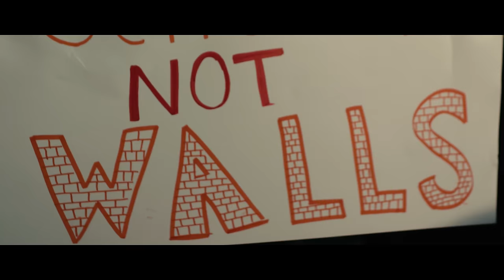Drei x Rob Young x Sharlene - Excuse My Accent | Official Video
SUBTÍTULOS EN ESPAÑOL DISPONIBLES (ACTÍVALOS)

Executive Producer: Andrei "Drei" Rosca

"Excuse My Accent" Lyrics

Cause where I'm from is a long way
Cross the water, nothing easy
Made up my mind way back when
But we on now and I ain't look back since
Excuse my accent [x4]

Marbel floors in the Taj Mahal
Cinta Costera in Panama
Brooklyn to Bucharest, one world one life one love
Come one come all come on
Wish I can hand this off
Start a chain reaction Diana Ross
You Gonna have to open these doors
You can never hold the walls we break that off
You ever wonder what  it’s like to put yourself in the shoes of a child
Nowhere to call home, cause it’s burnt to the ground
Pray to the clouds only to find locks on the doors
Freedom call in the distance went from no pot to piss in
Now we all up in that kitchen
Excuse the accent, now deal with it

Damn this so chaotic
I say damn this so chaotic
Living in the land of the free
But I’m scared that the headlights right behind me don’t get patriotic
Don’t get patriotic
I say
Don’t get patriotic
I heard them say that we come from the same place
Not matter where your from we leave the same way
Can’t put a UHaul on the back of a casket
Spent it all on some Louis Vuitton baggage
When across the axis
Little girl asking
For access
To a warm mattress
Can’t sanction a sanctuary
No way no how
We Sanctified and all praises say can’t hold us down
Think about it now

We just want some clear water
Basics, food and education
They say who you pray to, turn around now
You don’t speak my language
Is hard to find love when is opinionated
Is hard to find love but you still with it
You gonna have to excuse my pronunciation now deal with it

They trying to hold us and bring us down
They took the time but is our time now
No more waiting, no more standing outside
No more being excused put the accents aside

Defendemos lo que somos
Con la vida y la muerte
Juntos somos más fuertes
Tenemos sangre latina
Tienen que darse tres golpes
en el pecho
Cuando hay niños pagando
por algo que no han hecho